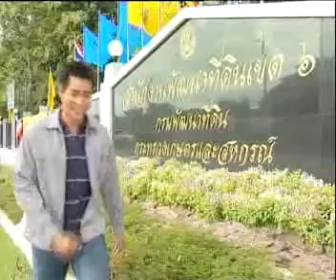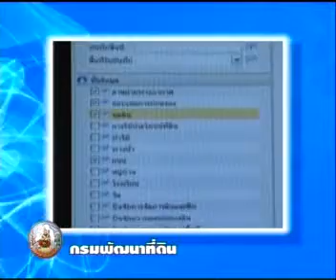กรมพัฒนาที่ดิน - ศูนย์ - ศูนย์ข้อมูลและบริการ งานพัฒนาที่ดิน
รายการพบหมอดิน : ศูนย์ข้อมูลและบริการ งานพัฒนาที่ดิน
กรมพัฒนาที่ดินโทร. 1760